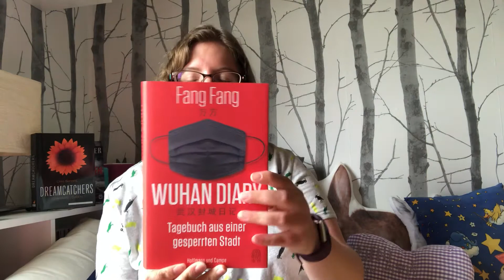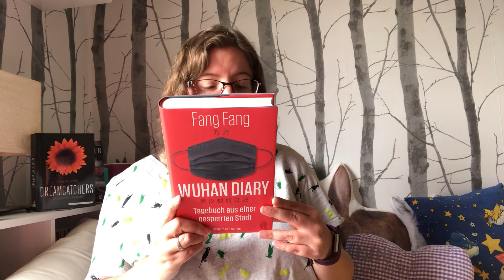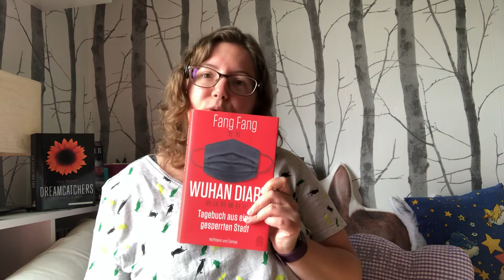Buchvorstellung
Wuhan Diary aus dem Hoffmann und Campe Verlag. Danke, dass du mein Video geschaut hast, wenn du mehr Content von mir sehen magst, dann folge mir auch gern auf den anderen Social Media Plattformen.

Folge mir auch gern
auf Instagram: